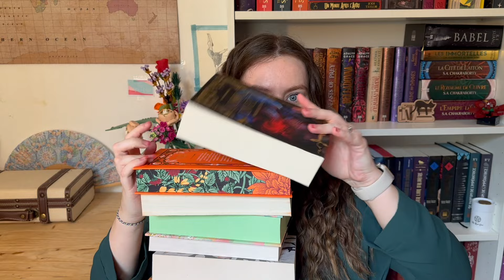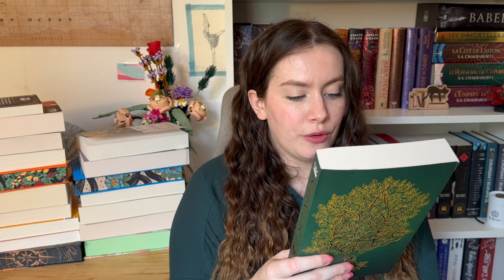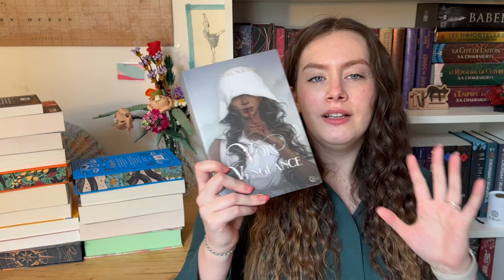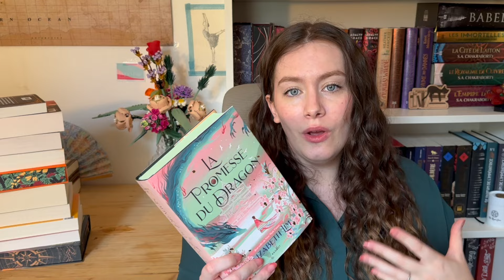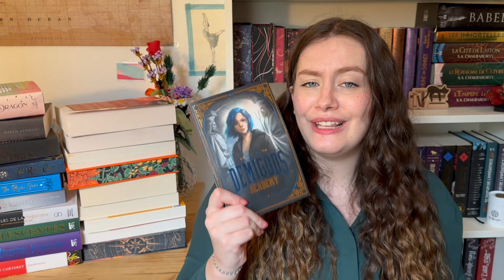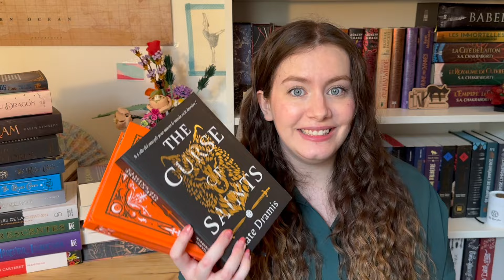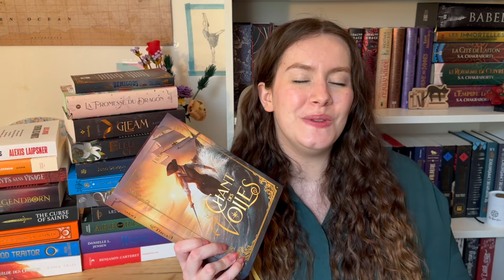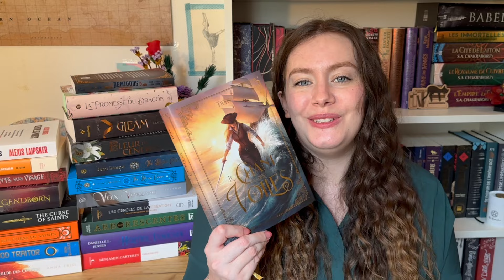Mon incroyable BookHaul du mois de mars 2024 !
Petit tour de tous les livres qui ont rejoins ma bibliothèque aux mois de Mars !

N'hésitez pas à me dire si il y en a que vous avez lu dans le lot ! j'adore connaitre vos avis lecture ! 🥰

Certains de ces livres ont été reçu à titre gratuit en temps que service de presse (partenariat non rémunéré et sans obligation de création de contenus)

0:00 Intro
0:55 La maison aux sortilèges - Emilia Hart
2:05 L'encyclopédie féerique d'Emily Wilde - Heather Fawcett
3:23 D'écailles et d'obscurité (Tome 1) - Gaëlle Maumont
4:11 Noblesse oblige - Maïwenn Alix (SP)
6:18 Les épreuves de la reine soleil (tome 1) - Nisha J. Tuli (SP)
6:48 Le retour de Sahin (Tome 2) - Maëlle Poe (SP)
7:25 Runborn (Tome 1) - Ariel Holzl (SP)
8:52 Petits arrangements avec l'histoire (tome 7) - Jodi Taylor (SP)
9:54 Plein ciel - Siècle Vaelban (SP)
11:29 So let them burn (tome 1)  - Kamilah Cole (SP)
12:43 All of us villains (Tome 2) - Amanda Foody & C.L. Herman (SP)